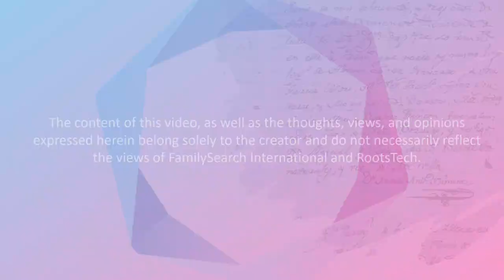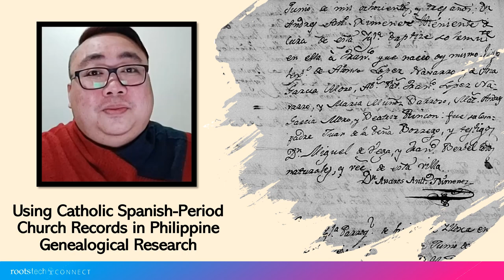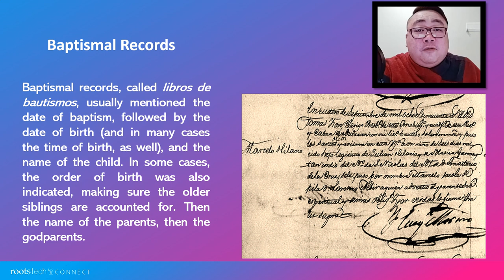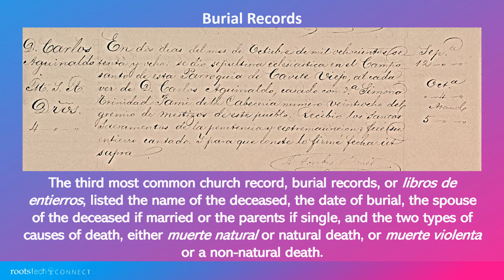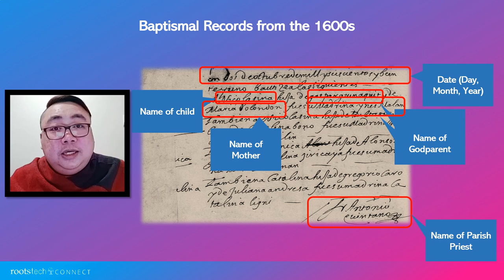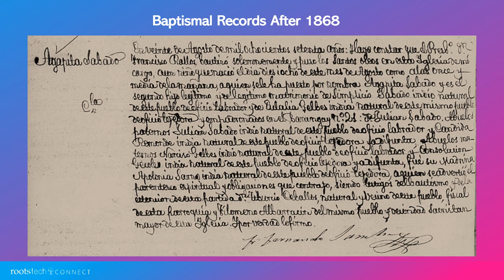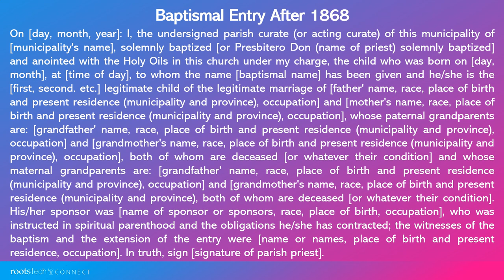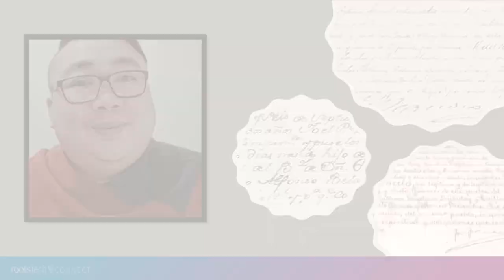Using Catholic Spanish-Period Church Records in Philippine Genealogy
This is a short discussion on the value of using parochial or Catholic church records from the Spanish period. Many of these records have evolved through the centuries and the information contained in these records form a very valuable part of Filipino genealogy research.